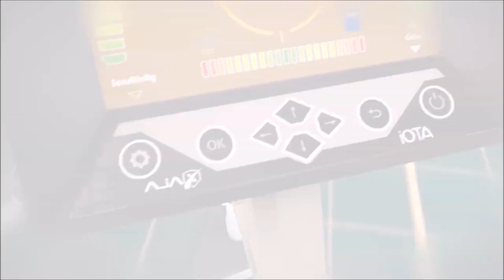Long range detectors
Manufacturer: AJAX
Country of Origin: USA
Maximum search depth: 20 meters
Search area: 200 meters
The device detects: gold, silver, bronze, platinum, copper.
Device languages: The device has 8 basic languages: English, French, German, Spanish, Russian, Italian, Turkish and Arabic
Operating System: Working by ionic Long-Range system

ALAREEMAN company for metal detectors

Kuwait - Hawalli - Al Othman Street - Khaled mal allah complex - 4th floor .